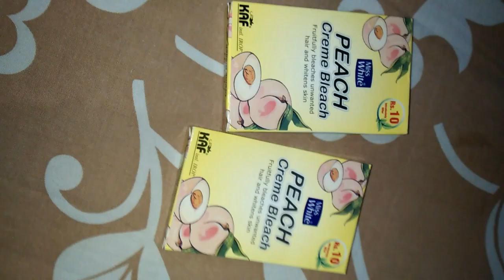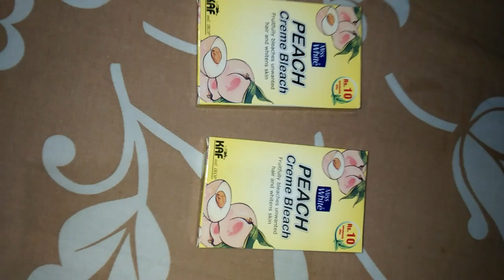How to remove Mehandi Design with Bleach Cream || Urgent Mehandi Remover Ideas for you